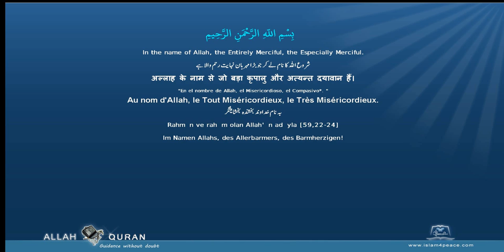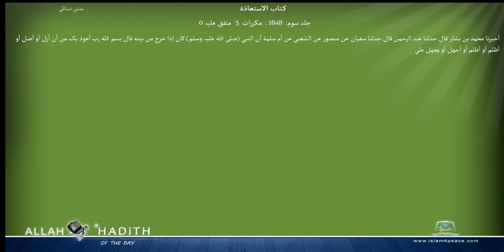Sunan an Nasai Arabic سنن النسائي050 كتاب الاستعاذة